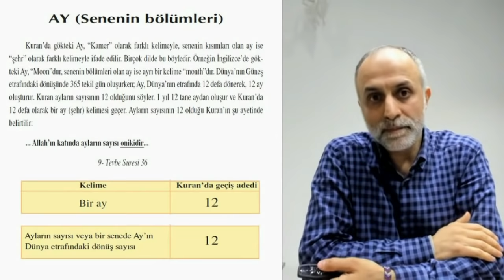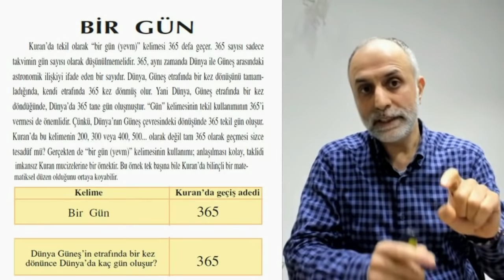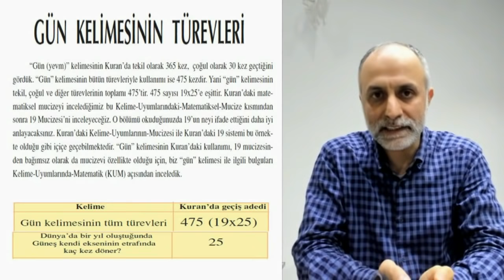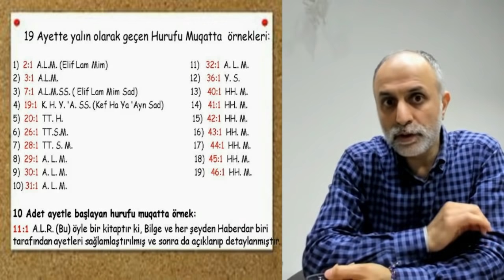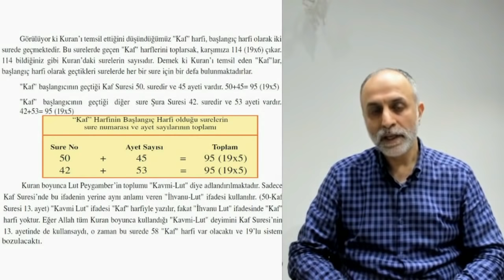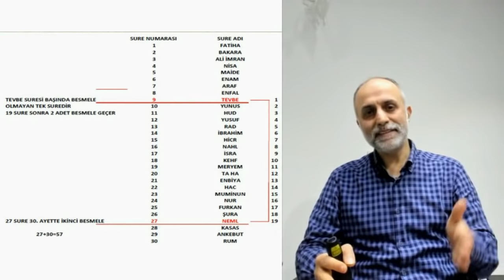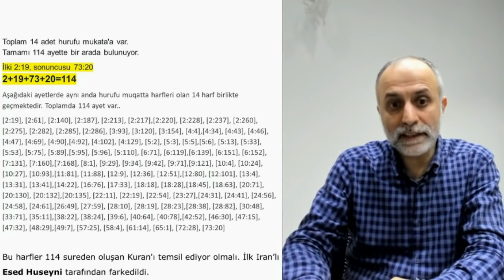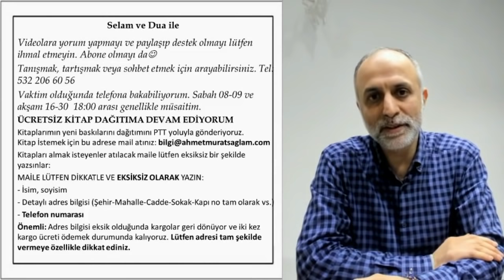Kırmızı Hap-Efe Aydal-19 Eleştirilerine Cevap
Kısa ve kolay anlaşılır örnekler seçtim. Amacım 19 ile alakalı akılda kalan örnekler seçmekti. Bu kısa cevap videom kendisine konuyu tartışma çağrım olsun. Kur'an ile alakalı oldukça fazla sayıda insan yorum yapıyor. Hal böyle olunca elbette bir takım yanlış anlamalar ve yanlış yorumların olması beklenir. Buna bir de kişisel arzular eklenince yanlış yorumların sayısı da artıyor. Efe Aydal maalesef oldukça acemice yaptığı örneklerle 19 mucizesini çürüttüğünü sanıyor. Sorun sistemi bilmeyen kişilerin otorite gibi gördüklerin bir şey biliyor zannederek sistemi incelemeden etkilenmelerinde. Evrenlerin Efendisinden geldiği iddia edilen bir kitapta bir matemetiksel özellik varsa bu herkesi ilgilendirmelidir. Bu sistemi incelemeye vakit ayıran kişiler sisteme tanık olmayı hak etmeye adaydırlar. Tabi numeroloji ile sistemi birbirinden ayırt etmek için birazda olsa olasılık ve sistem nedir bilmek gereklidir.